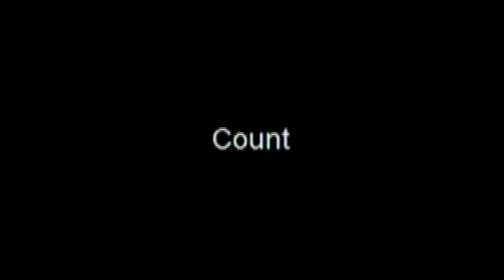NASA SIGHTINGS [STS-48] Best UFO Evidence "Analyzed And Enhanced"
UFO NASA SIGHTINGS [STS-48] Real Evidence "Analyzed And Enhanced"

(ENGLISH)
GOVERNMENTS WE HIDE THE TRUTH! "OPEN YOUR EYES, OPEN YOUR MIND"
FIGHT for the TRUTH !

(ESPAÑOL)
 LOS GOBIERNOS NOS OCULTAN LA VERDAD ! " ABRE TUS OJOS , ABRE TU MENTE "
LUCHA POR LA VERDAD !